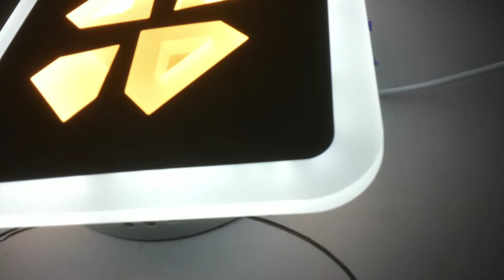Красивый Потолочно-Настенный светильник Геометрия!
белый 20x20x5cm LED25W 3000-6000K AC220V
как светит бра обзор потолочно-настенного led светильника и все режимы работы